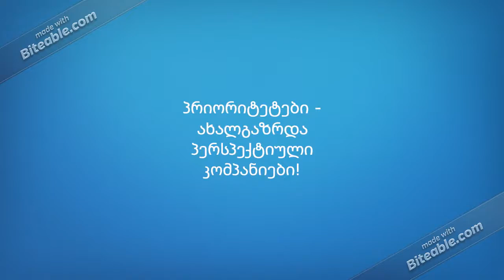Business Presentation (copy)